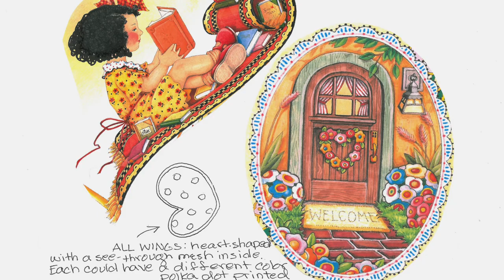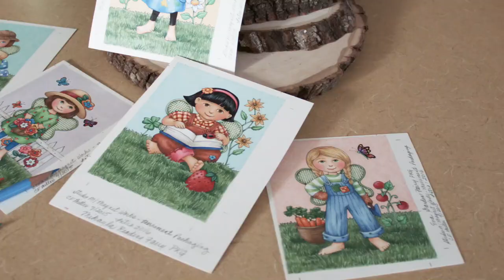Introducing Merriment by Mary Engelbreit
Introducing Merriment - a new fairy garden line from Mary Engelbreit and Studio M. In this video, Mary Engelbreit tells the story behind the creation of Merriment. This exciting new collection stars five fairies, each with their own unique interests. Unlike traditional woodland or pixie fairies, Merriment’s fairies are relatable, contemporary characters that are full of personality. The line also features charming animals and accessories to create a mini garden that is full of fun.